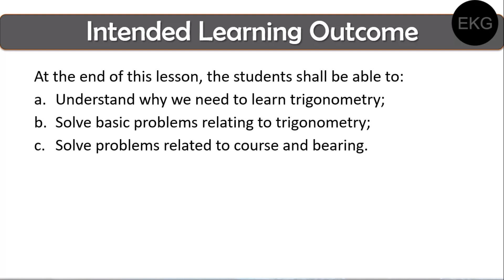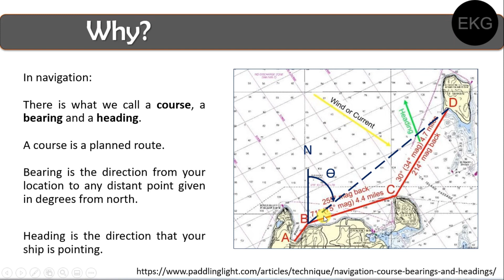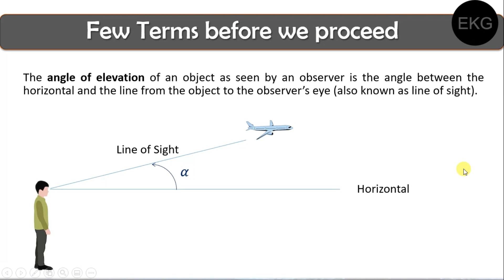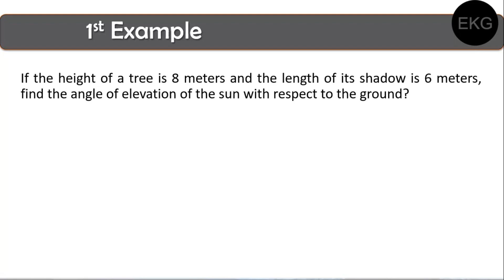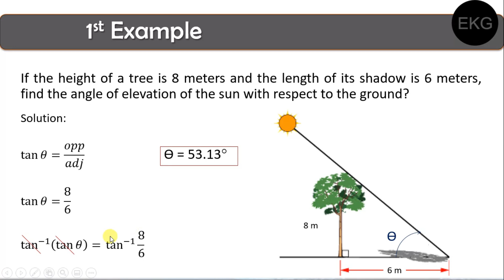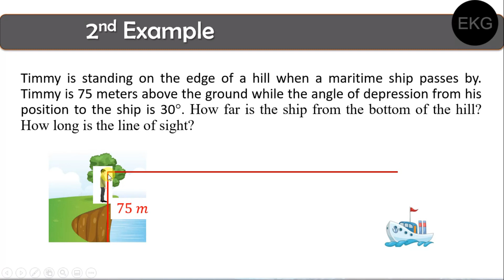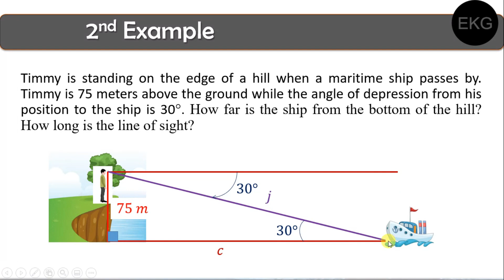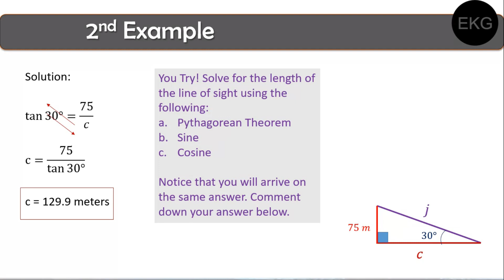Saan ba magagamit ang Trigonometry?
At the end of this video, the students shall be able to:
a. understand why we need to learn Trigonometry (specifically for Marine Transportation Students)
b. solve basic problems in Trigonometry
c. Solve problems involving course and bearing.